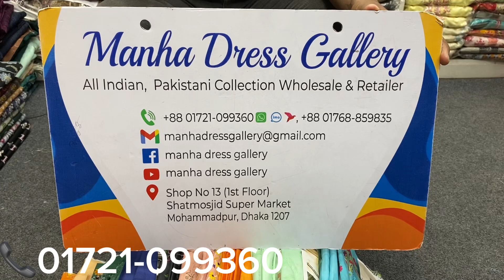Pakistani Gulljee Lawn Embroidered Dress | Rang Pasend 2024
আসসালামুয়ালাইকুম।

🛍️ Brand Name : Pakistani Gulljee Mix Catalogue
                               Dress.

Front :  Digital Printed Lawn  With
             Embroidered Nack

Dupatta : Shifun Luxury  Digital Printed & Catwork
                 Dupatta.

               📞  Phone.

       Indian & Pakistani.

                        Allah Hafeez.